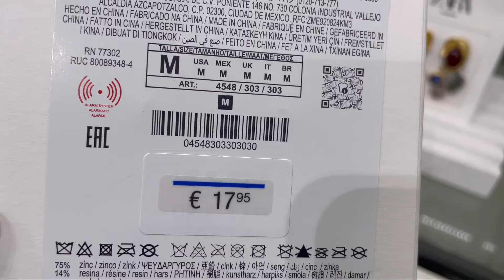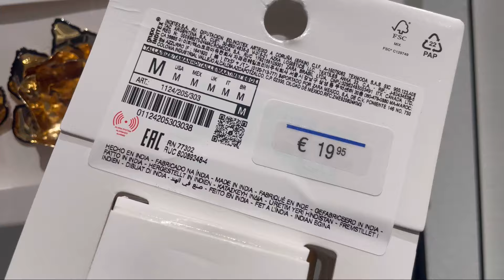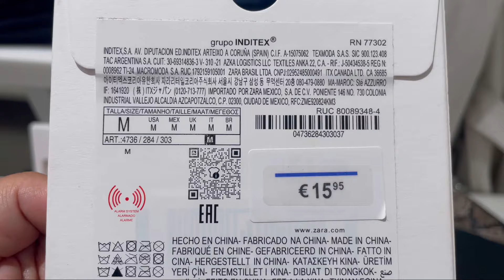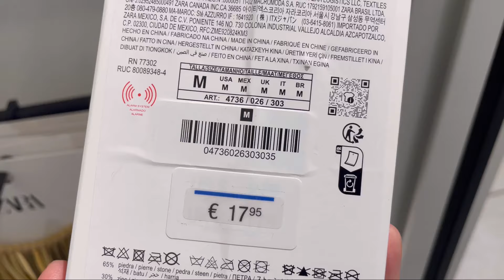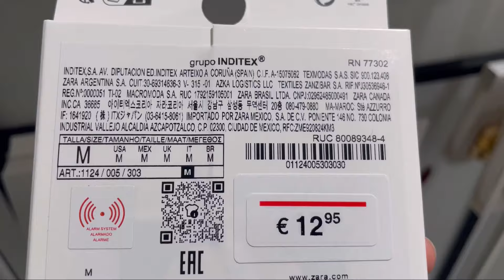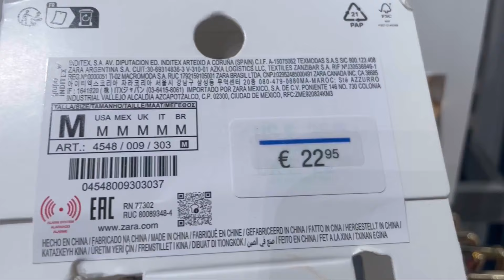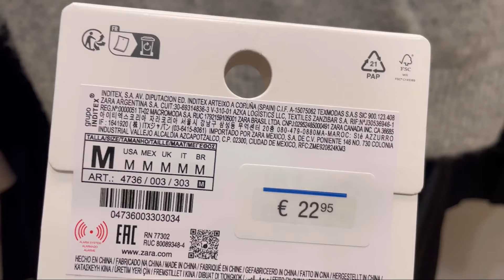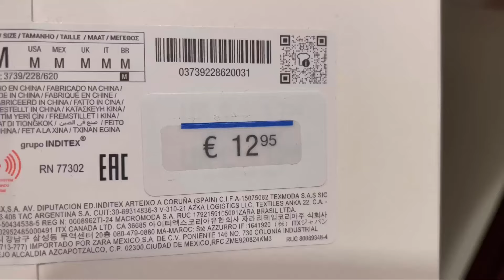ZARA JEWELRY AND ACCESSORIES NEW COLLECTION / SEPTEMBER 2024